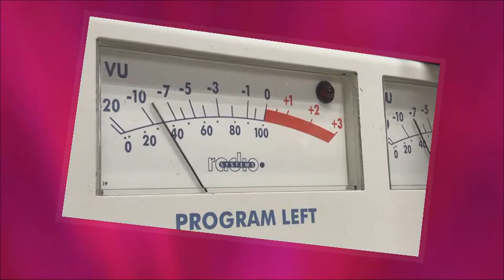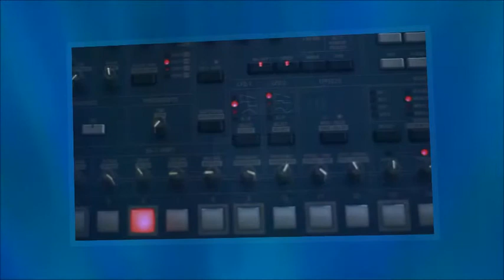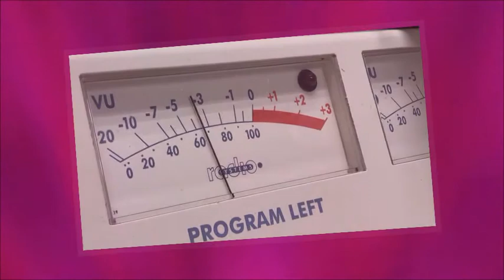Andreas Blasig Quintet ft. Birgit Kmiecinski - Dance With Me & Elec Balkan J C - Natan I Hara (Mash)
Dance Balkan until the morning with the great compilation "The Balkan Club Night Vol. 1" & the album "Balkan Dogs" (s. links below)!
I mixed 2 songs from them @119 bpm on my S4 Controller by NATIVE Instruments and remastered the result with MAGIX Music Maker Premium...
Visually you get some audio devices, DJ & radio stuff with the music edited by RETROLECTROVIDEO!
Just move your body!
L. Lego
More on the artists & the music:
Special thanks to the free video creators:
Anthony, Alex La Marche, Ricard Esquil, Damian Crognali, Pressmaster, Pixabay, Stef, Marc Mueller & Karo Grabowska